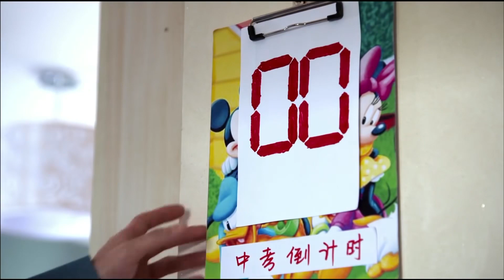小娇妻突然昏倒，总裁急了，竟放弃百万生意亲自照顾！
剧名（Drama Name):【远得要命的爱情Far Away Love】

【剧情简介】姐姐失踪，留下了一个儿子由妹妹孟初夏（李菲儿 饰）抚养，因为带着这个“拖油瓶”，温柔善良的孟初夏从来都与浪漫的爱情无缘。沈岸（朴海镇 饰）是沈氏集团的接班人，过去痛苦的感情经历让他决定通过相亲来寻找完美的结婚对象，由此结识了初夏的好友何若男（屈菁菁 饰）。
没想到，何若男在一场车祸中不幸去世，临终前，她将好友初夏托付给了沈岸。然而，坚强自立的初夏不愿意接受沈岸的施舍，与此同时，沈岸的母亲亦对初夏心存偏见。为了对抗强势的母亲，沈岸决定与初夏结婚，可是就在这个节骨眼上，初夏却发现沈岸曾经的恋人正是自己的姐姐。而此时，失踪十年的姐姐忽然现身，一段复杂纠葛的恋情拉开了序幕……